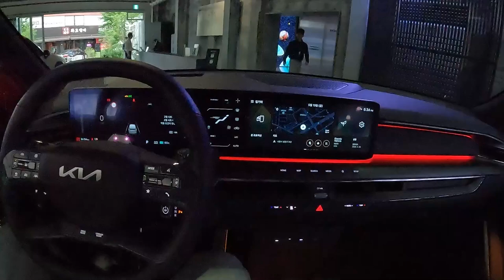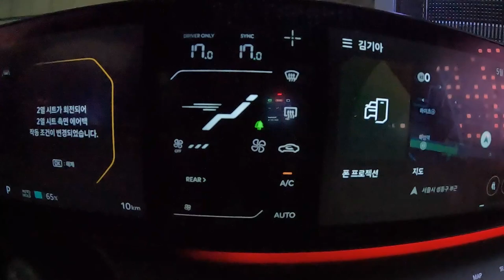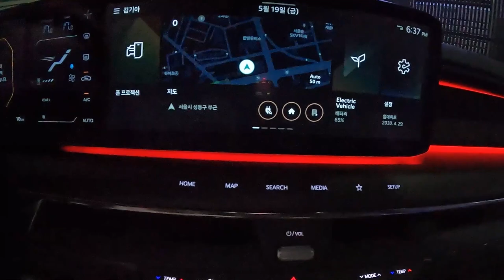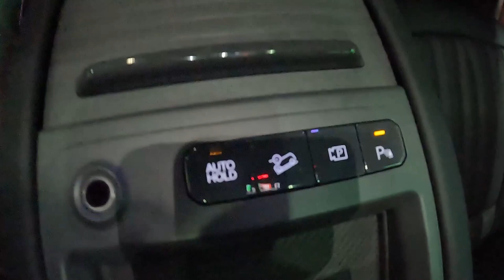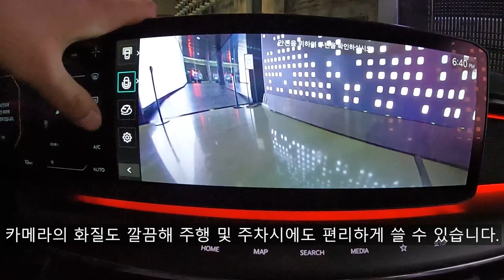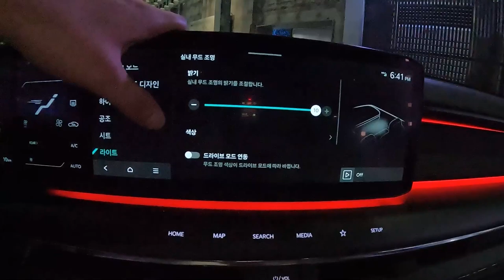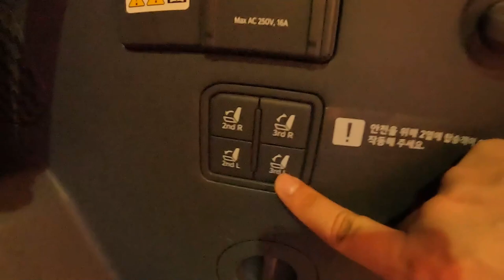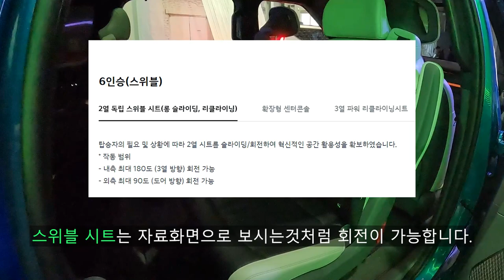전기차도 더 실용적으로! 2024 기아 EV9 GT-라인 4WD 6인승 리뷰!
오늘 리뷰한 차량은 2024 기아 EV9 GT-라인 4WD 6인승 모델입니다.!

기아 EV9은 E-GMP 플랫폼을 활용한 대형 EV SUV이고 오늘 보여드리는 차량은 가장 최상위 등급인 4WD GT-Line 입니다.

GT 라인은 외관 디자인이 일반 에어, 어스와는 다른 디자인의 범퍼가 눈에 보이고 휠도 21인치 휠이 기본입니다.

기아 EV9 4WD GT 라인은 기아 EV9 4WD 에어, 어스와 동일함 출력을 보여주지만 GT 라인답게 토크를 더 높였는데요, 자세한 제원을 알려드리겠습니다.

[2024 기아 EV9 GT-라인 4WD 성능 제원]
배터리 용량 : 99.8kWh
모터 최고 출력 : 283kW
모터 최대 토크 : 700Nm
1회 충전 주행거리 (km) : 443km(복합), 483km(도심), 394km(고속)

일상 생활에서 전혀 부족함은 없을만한 성능을 보여주고 1회 충전 주행거리도 크게 나쁘지는 않습니다.

[2024 기아 EV9 GT-라인 4WD 차체 제원]
전장 : 5,015mm
전폭 : 1,980mm
전고 : 1,780mm
휠베이스 : 3,100mm
공차중량 : 2,615kg

차체의 크기도 미국에서 판매중인 기아 텔루라이드와 거의 비슷할 정도의 크기이며 모하비보다도 더 큽니다.

EV9에도 듀얼 앰비언트 램프가 적용되었으며 앰비언트 램프가 점등되는 모습도 야간에 보시면 너무 예쁘고 듀얼 선루프도 선택이 가능해 친환경 패밀리카다운 모습입니다.

그리고 EV9중에서는 GT 라인이 가장 이쁘고 6인승 모델에 스위블 시트가 들어간 모델이면 패밀리카로 더 손색없다고 봅니다.

다만 가격적인 측면은 조금 아쉬운데요, 가격만 제외하면 다 만족스러운 대형 전기 SUV 입니다.

더 자세한 내용은 영상을 보시면 확인하실 수 있습니다.

[타임라인]
00:00 시작
00:11 외/내장 컬러
00:30 전면부
00:51 전면부 범퍼 디자인
00:59 방향지시등
01:13 헤드램프
01:42 21인치 휠
02:00 디지털 사이드 미러
02:24 1열 도어 트림
02:33 센터패시아
03:05 드라이브 모드 변경
03:46 파노라믹 와이드 디스플레이
05:38 앰비언트 램프
06:58 360도 서라운드 뷰
07:45 센터 콘솔 내부 수납공간
08:00 디지털 사이드 미러
08:30 앰비언트 램프 색상 변경
09:10 듀얼 선루프
09:37 후면부
10:30 트렁크 공간
10:57 시트 폴딩
12:37 2열 도어 트림
13:00 2열 레이블 독립 시트
13:58 2열 수납공간
14:50 스위블 시트 회전
15:23 2열 헤드룸
15:44 3열 헤드룸
16:15 EV9 가격
16:46 EV9 GT 라인 성능 제원
17:20 마무리

촬영장비 : Gopro Hero 10 Black, Rode mic
썸네일 : Samsung NX2000